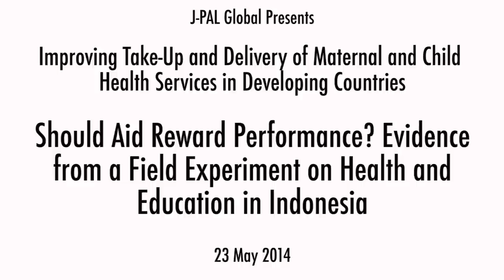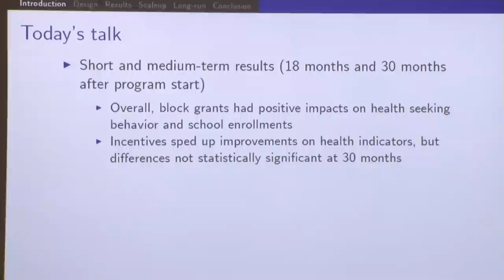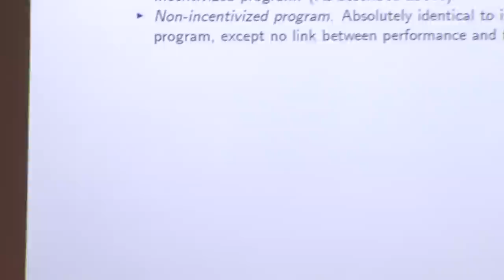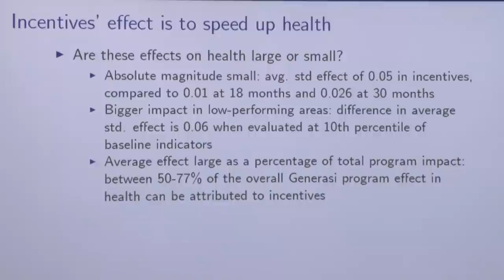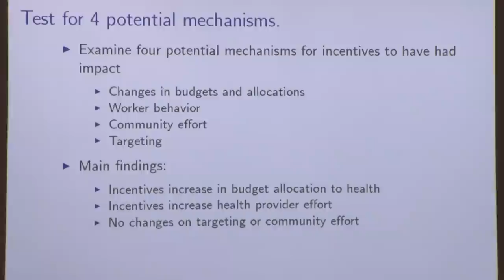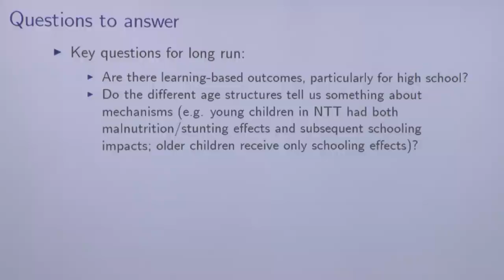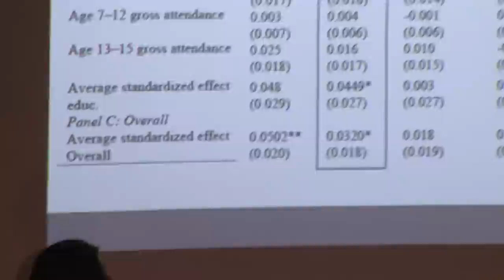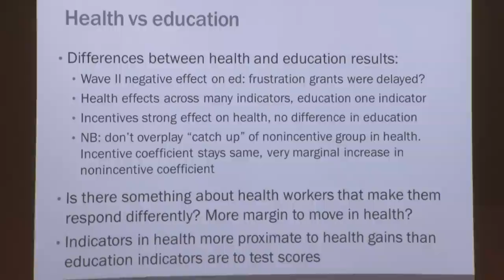Lecture by Benjamin Olken & Rachel Glennerster | Should Aid Reward Performance?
Worldwide, it is estimated that 287,000 women die in childbirth every year and 7,614,000 children do not survive past the age of five years. In May 2014, to address these and other issues relating to maternal and child health in developing countries, J-PAL hosted a one-day conference at the Massachusetts Institute of Technology which featured evidence from several randomized evaluations designed to promote better take-up and delivery of health services for mothers and children.

J-PAL Director Benjamin Olken presented findings from his evaluation entitled Conditional Community Block Grants: Evidence from a Field Experiment on Health and Education in Indonesia. J-PAL Executive Director Rachel Glennerster discussed the evaluation following its presentation.